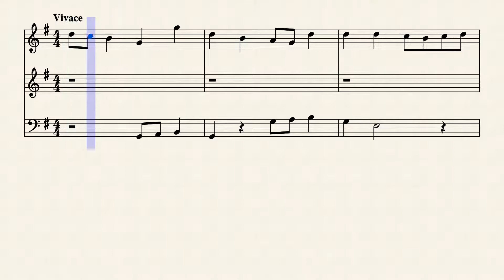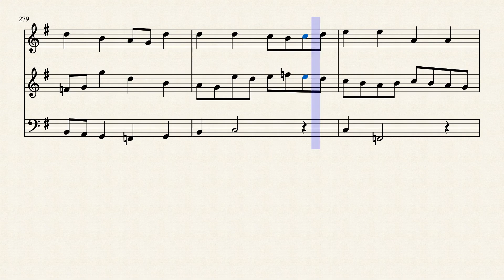Composition on BWV 1039.4 (2) by Ana Antão